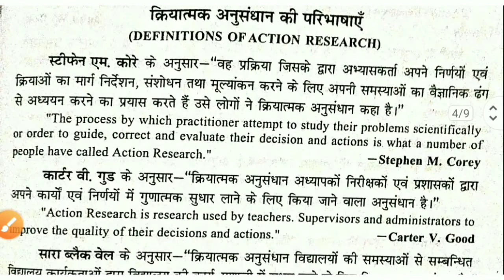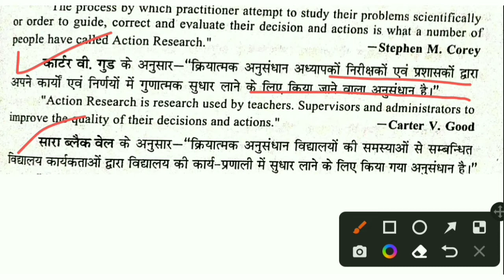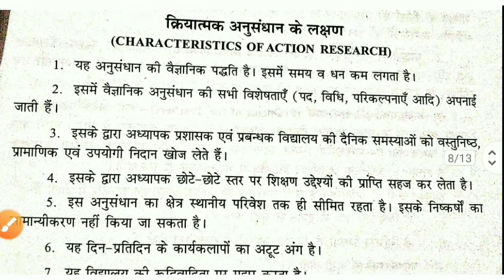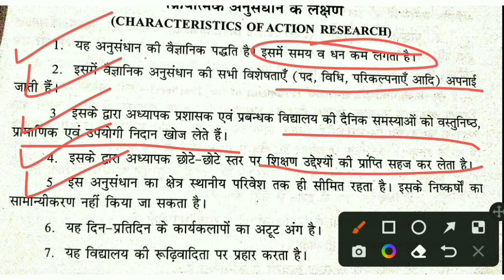क्रियात्मक अनुसंधान (Action Research) || Detail Video For B. A, M. A, B. Ed